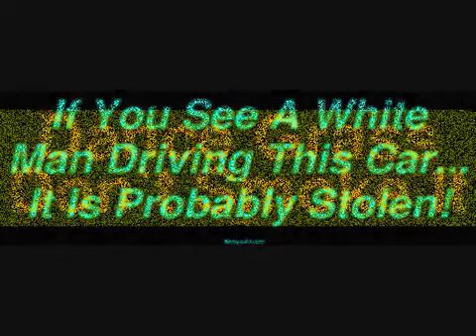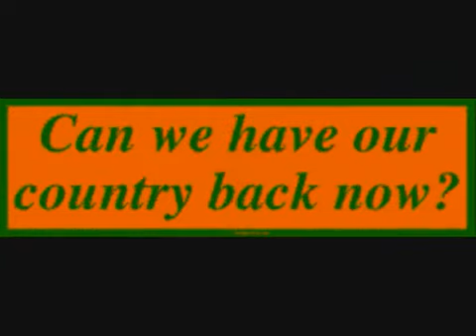Indian Car by Keith Secola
This song is special for two reasons. 1) My wife who was Cherokee. 2) We had several Indian cars.